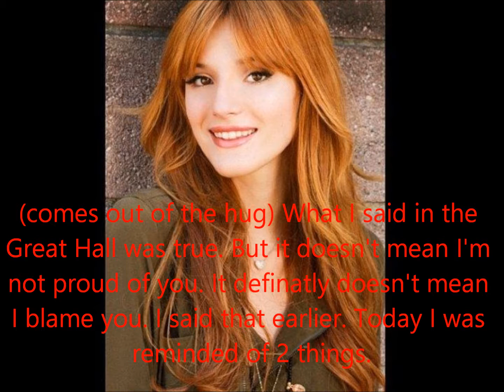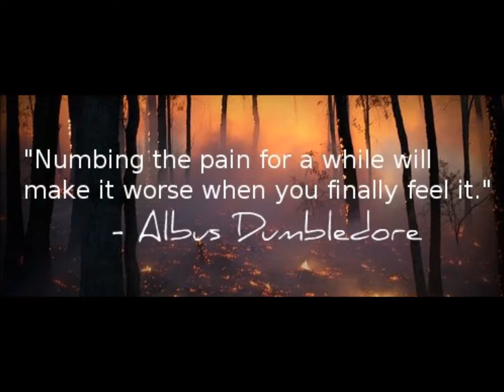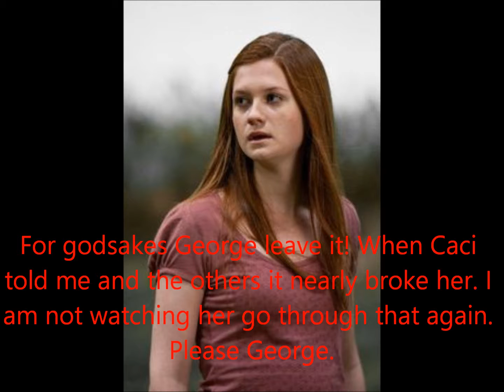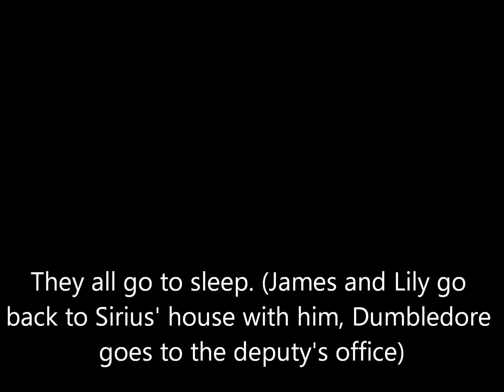Harry Potter After the war episode 12